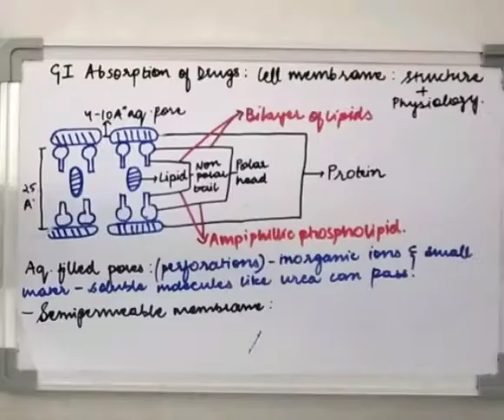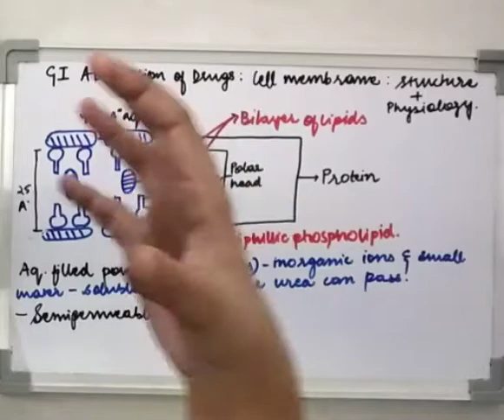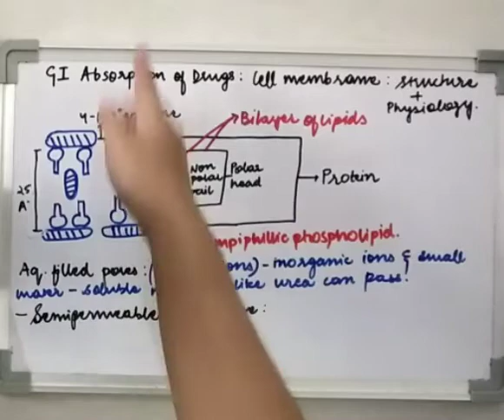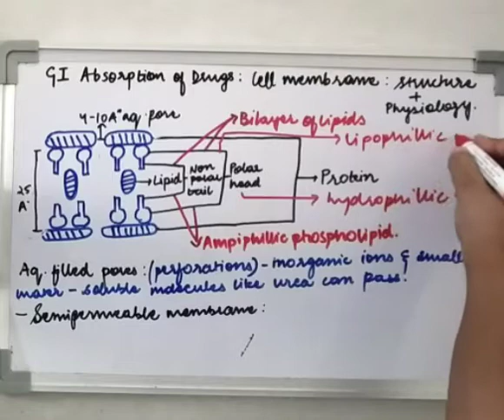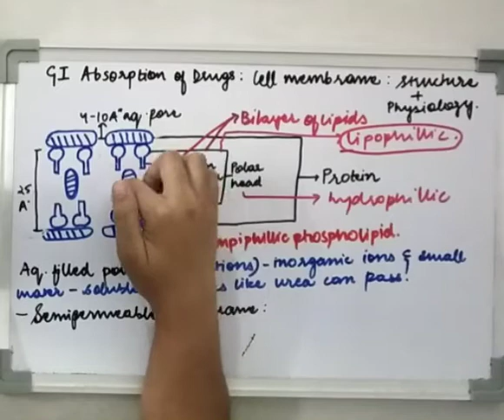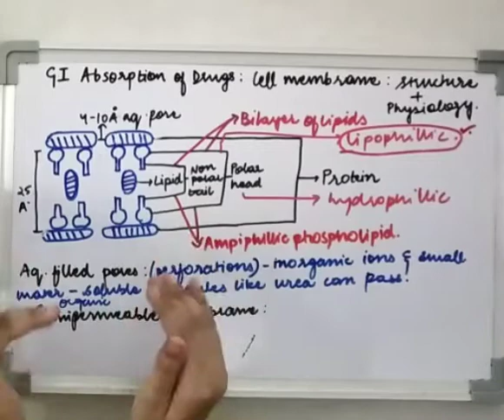BIOPHARMACEUTICS I ABSORPTION OF DRUGS I CELL MEMBRANE STRUCTURE I PART 6 I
In this part 6 of video series about absorption of drugs we learn about the cell membrane structure  - बाहरी एवं भीतरी परतें प्रोटीन द्वारा तथा मध्य वाली परत का निर्माण लिपिड या वसा द्वारा होता है।